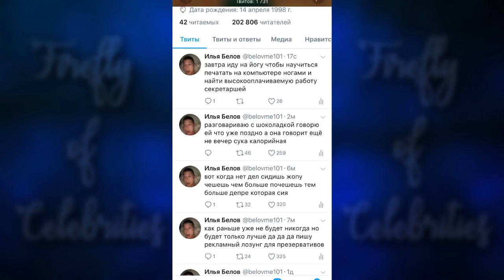Илья Белов 04.03.2018 сожрал сосульку, засрал штаны, познает чакры [ INSTA STORIES ]